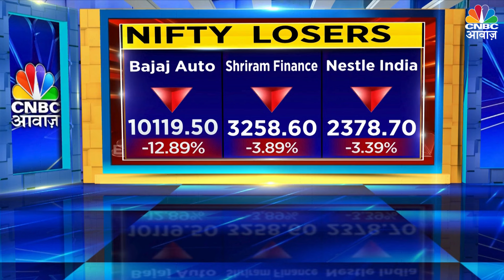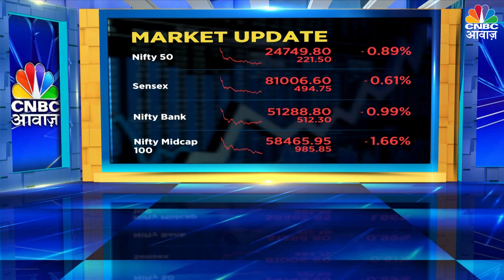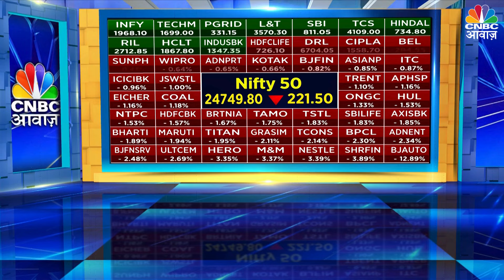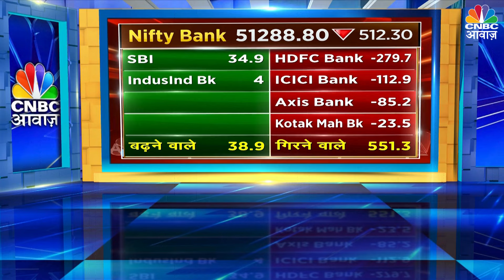Today's Market Wrap | आज का बाजार एक नजर में | StocksToWatch StocksInFocus stocksinnews | N18V